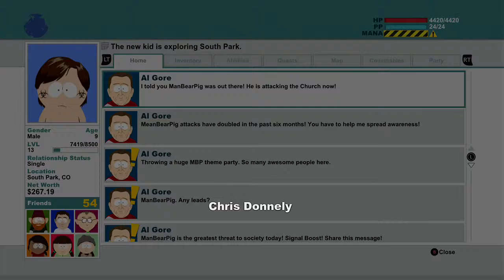Weapon with a deadly assault... Park South...